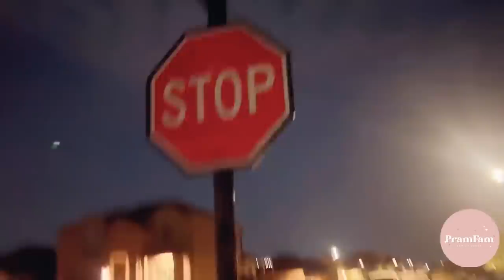Pramom laai Americakai ghar man paryo re || Pram Fam opening up in morning walk (Pram Vlogs in USA)